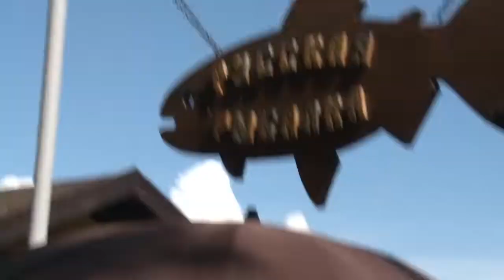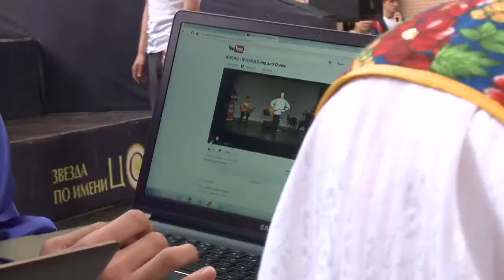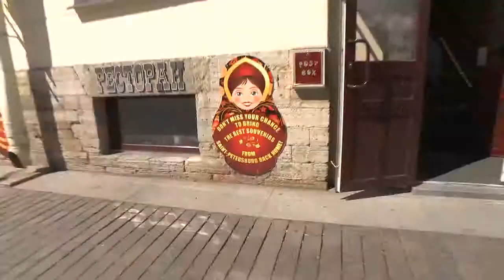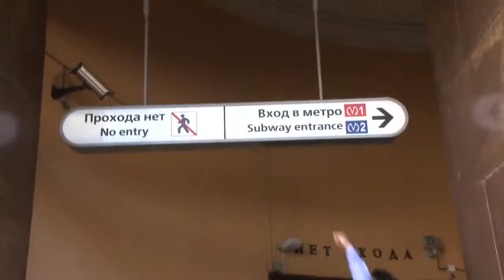Ultrabook Race Episode 3 mp4